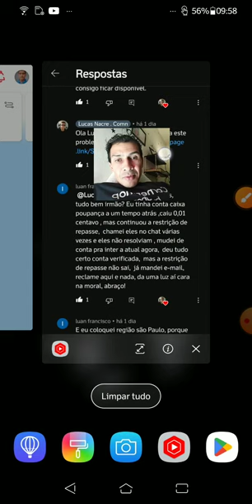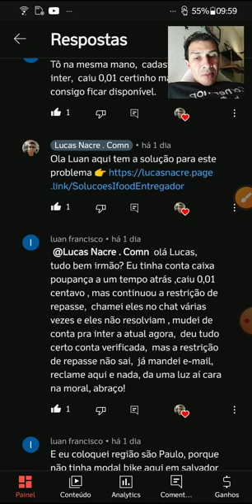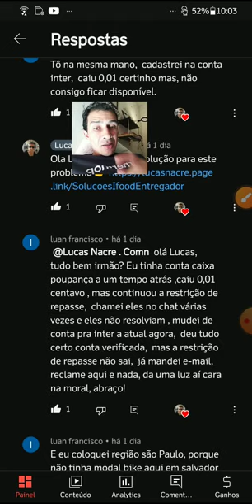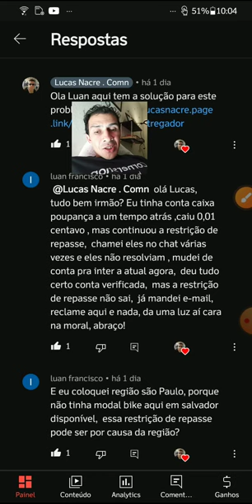Como corrigir Restrição de Repasse e região no aplicativo IFood Entregador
Se você é um entregador do iFood e está enfrentando problemas com a restrição de repasse e região, este vídeo é para você.
Nele, vamos mostrar passo a passo como corrigir esse erro, que pode afetar sua renda e sua capacidade de aceitar pedidos.
Primeiro, explicaremos o que é a restrição de repasse e por que ela acontece.
Depois, mostraremos como verificar se você está mesmo com esse problema e como contatar o suporte do iFood para resolvê-lo.
Com nossas dicas, você poderá voltar a trabalhar normalmente e receber seus repasses corretamente.

INDICAÇÕES DE APLICATIVOS NO CANAL

Atenciosamente:
LucasNacre.Com